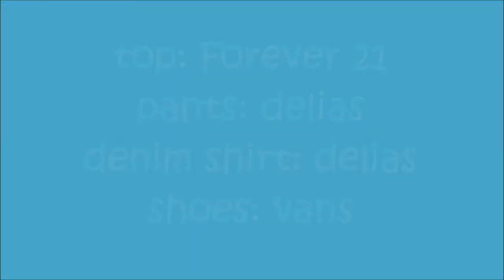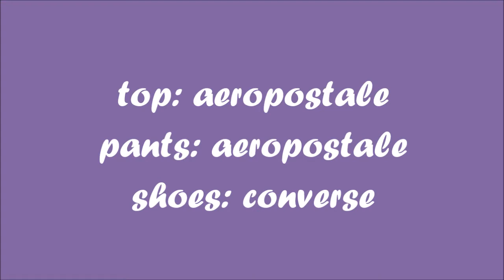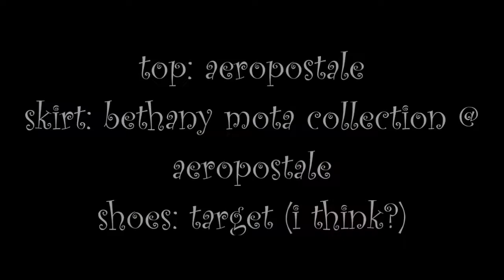Spring OOTW #1 (May 12-16)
Hey guys! I've really been wanting to do an OOTW video so here it is! :) This is my first time doing a fashion video and I like to think I have good style but my modeling is awful lol so I'm sorry for my awkwardness!

If you wanna see more OOTW videos in the future let me know! :)

♫ Song played in the video: Simple Life by Keaton Stromberg ♫